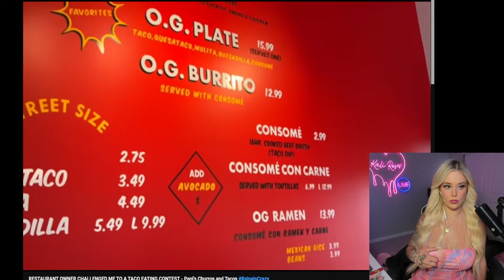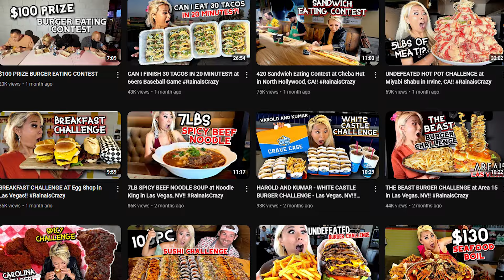Food eating competition Raina vs taco shop owner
Raina does a taco eating competition with the owner of Papi's taco's

Twitch stream THURSDAYS 7:30 PM MST
Twitch.tv/kaliroses

Instagram.com/therealkaliroses
Instagram.com/kalirosesontwitch
Kick.com/kaliroses